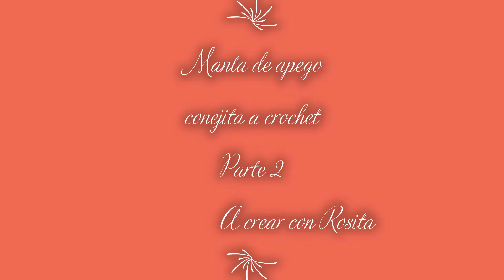Manta de apego conejita a crochet Parte 2 ACCR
Espero les este gustando este bonito proyecto, les garantizo un bello resultado. gracias!!